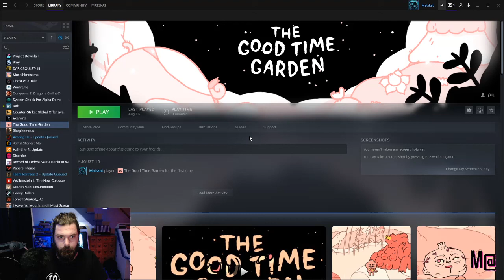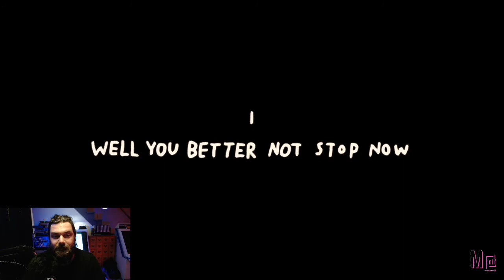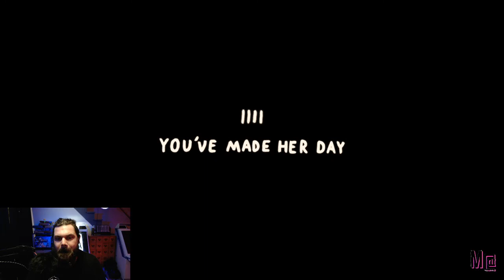The Good Time Garden - FULL GAME - EVERYTHING IS MOIST HERE!!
This game is full of butts and ding-dongs. And everything is moist.
And slippery.

And HUNGRY.